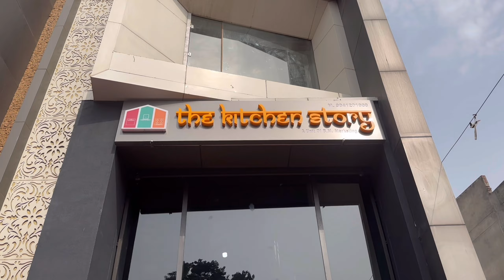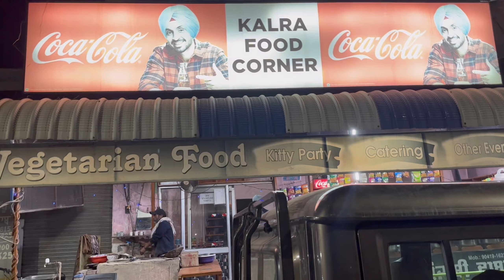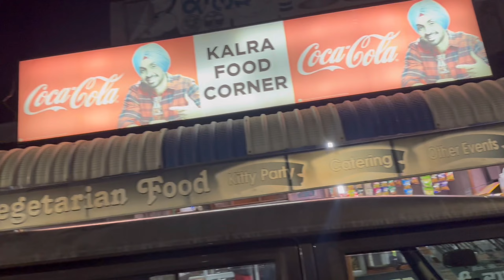ਲੁਧਿਆਣਾ ਗਏ ਸ਼ੋਰੂਮ ਓਪਨਿੰਗ ਤੇ | nal he kityian ne 4 site visit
HNJI KI HAAL CHAAL JI AAP SUB DA
AJJ TUHADE LYI IKK HOR NAVA VLOG LE K AYE A JI
AJJ GYE JI APPA LUDHINA SHOWROOM OPNING TE
NAL E APPA 4 SITE VISITA KITYIA
TE KIHRA KIHRA PIND VEKHE VILOG CH JROOR VEKHYIO JI